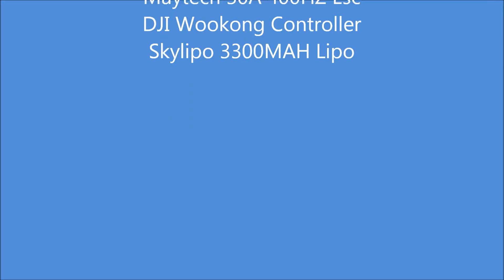Quad 12-22-2011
Vector 550 Quad Testing